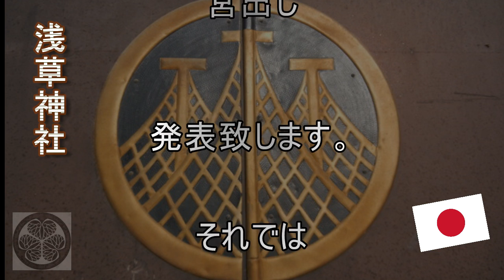平成27年度 ﾍﾞｽﾄ宮出し 三社祭り 立派な宮出しです。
《キューバ と ジャパン 文化交流。担ぎ手の皆さん　いつも有難う御座います。、　三社祭りでした。